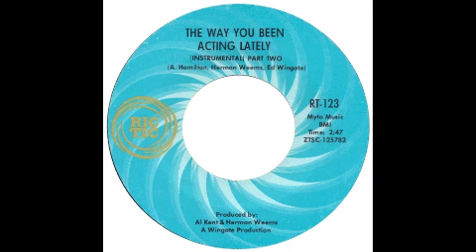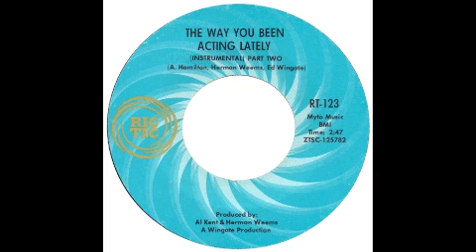Al Kent - Instrumental - The Way You've Been Acting Lately - Ric Tic